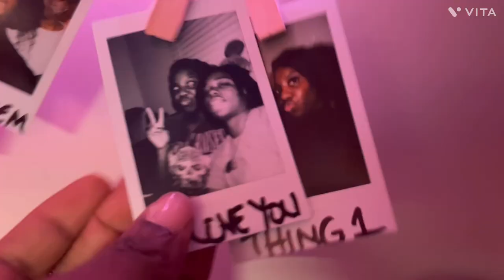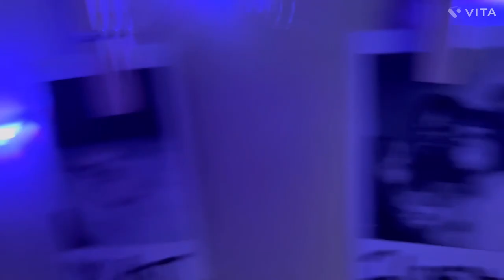berthing Vlog | organizing my rack